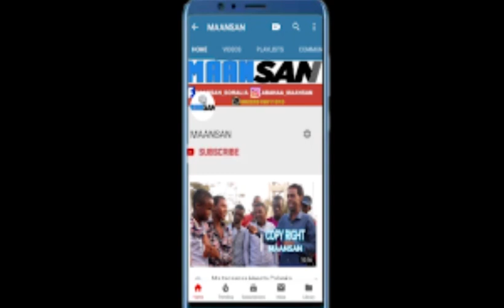Gabar afka furatay oo ka yabisay fananka Janba love iyo arin cajii..